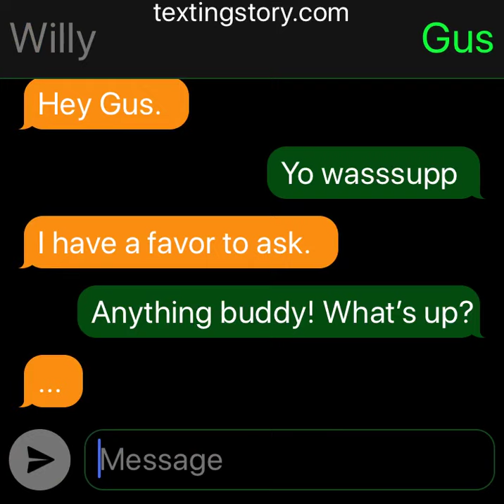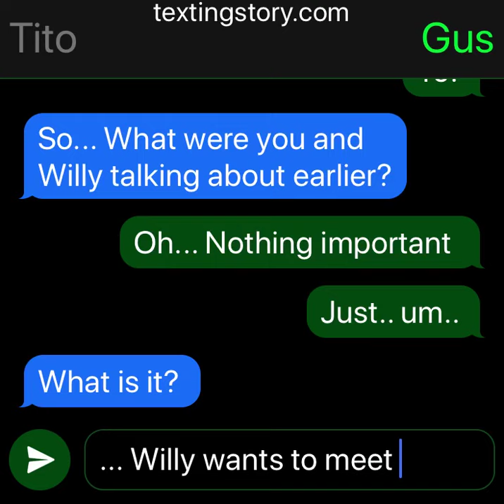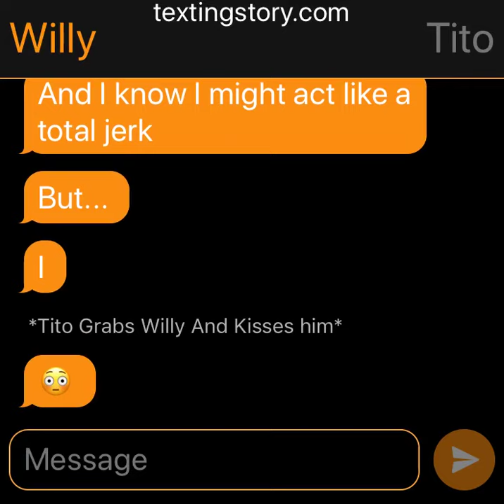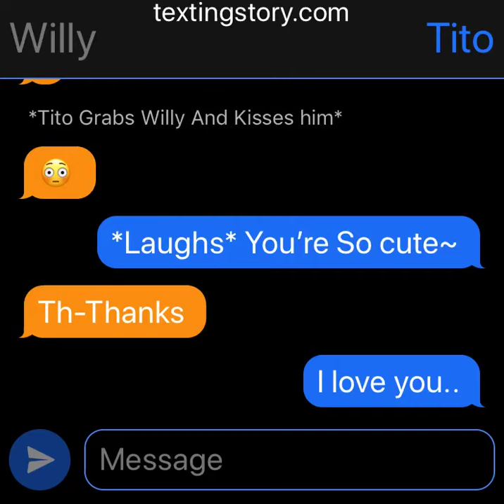Willy’s Wonderland story! Tito x Willy ❤️❤️💕💕